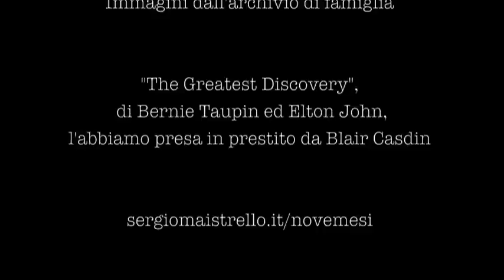The greatest discovery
Giorgio e Gea, il primo mese insieme